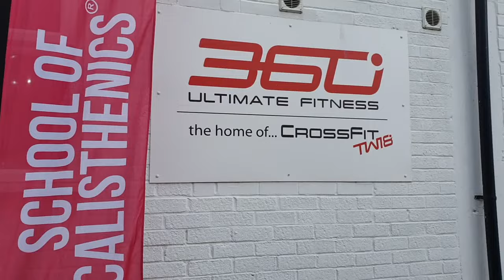Beginner & Progressions Calisthenics Workshop Teaser | School of Calisthenics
A quick look back at a Beginner + Progressions workshop at 360 Ultimate Fitness. We give you a glimpse behind the scenes at our Beginner and Progressions calisthenics workshops.

Want some help and a process to follow you can TRUST with step by step progressions, week training programmes, module assessments to help you track progress and problem solving solutions when you get stuck?

Join the Virtual Classroom and get access to every workout, training programme and course we have available

Just starting Calisthenics as a beginner?